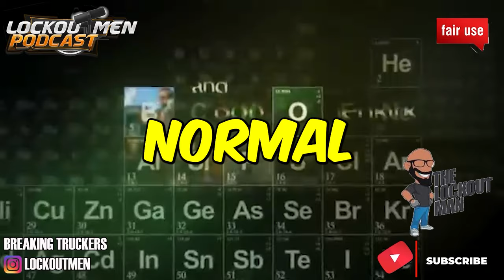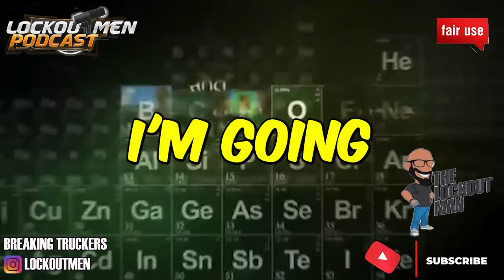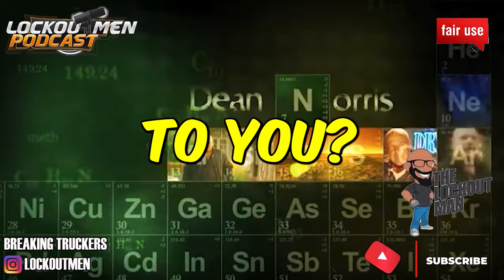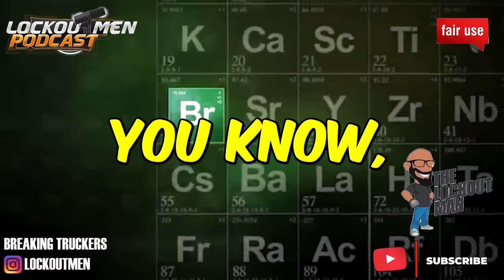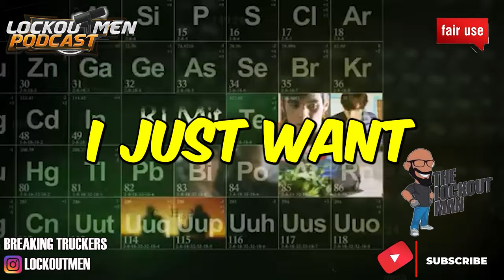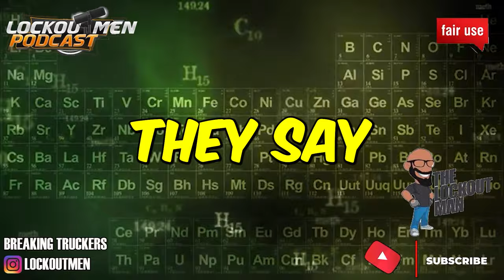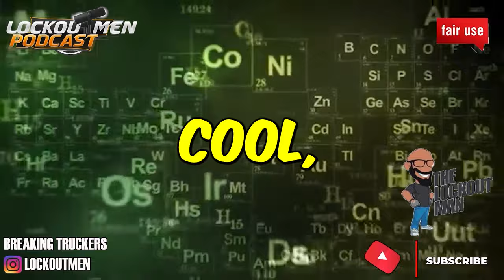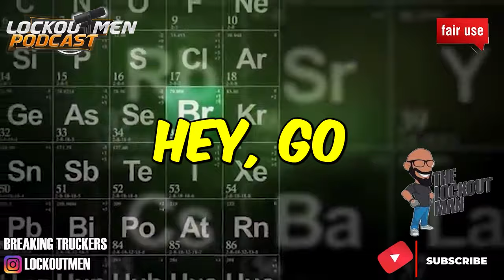I GOT spoiled PRE COVID & POST COVID KICKING MY A$$ | The Lockoutmen Podcast 🎙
In Today’s Episode: I GOT spoiled PRE COVID & POST COVID KICKING MY A$$
00:00 INTRO
00:11 STORY TIME
09:08 LEASING
18:18 NO MORE SOCIAL MEDIA
23:32 TRUCKING RELATIONSHIPS

If you enjoyed this video, please...